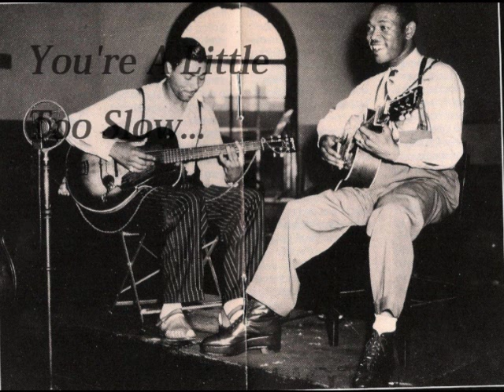Tarheel Slim - 3 songs - 1949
...3 great songs at that -  Allen Bunn, aka Tarheel Slim, with unkown accompanyist(s)

The songs are: I Have Found No Friend, You're A Little Too Slow, On The Road To Glory